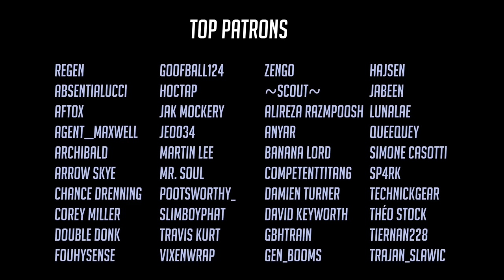Hiking Trip [SFM]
Engineer and the gang go on a wholesome hiking trip.